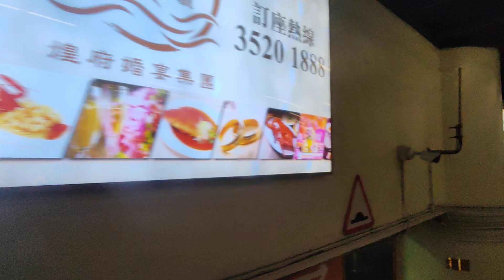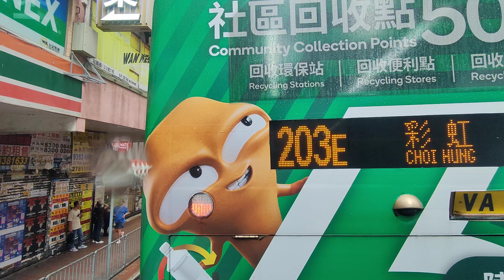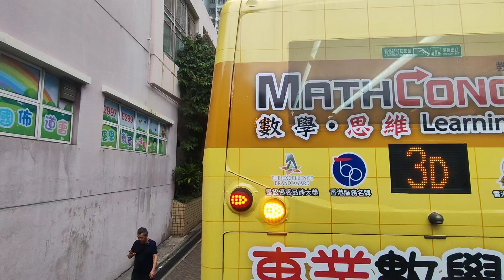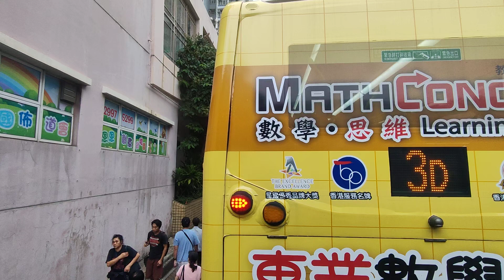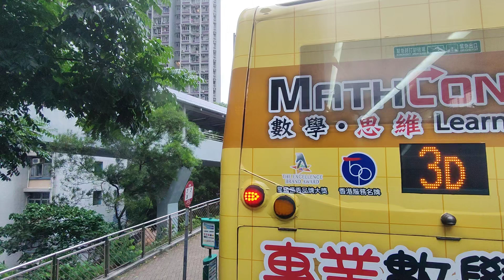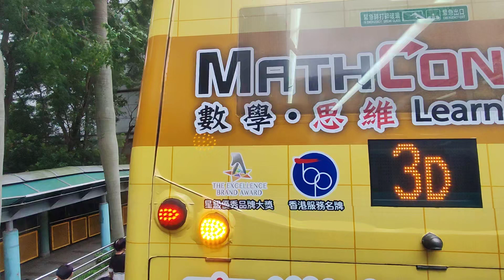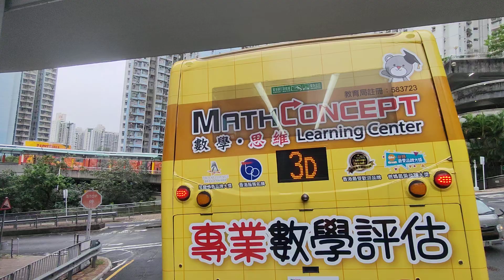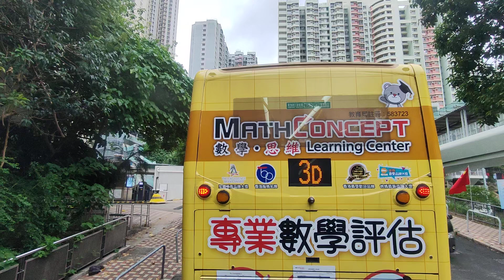KMB 3C China Ferry Terminal to Tsz Wan Shan (North) (ATENU567 / TL8662)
Body: Alexander Dennis Enviro 500 MMC 12m
Company: Kowloon Motor Bus
Route: 3C China Ferry Terminal to Tsz Wan Shan (North)
Fleet number: ATENU567 / TL8662
Departure time: 16:25

Ladies and gentlemen. on behalf of Kowloon Motor Bus company. I would like to welcome you onboard our route no. 3C to Tsz Wan Shan (North). Further announcements will be made as we approach various Mid-way bus stop. It is our pleasure to have your onboard. and we wish you a pleasant journey.

Detailed stop list:
1. China Ferry Terminal Bus Terminus
2. Austin Station
3. Battery Street Jordan
4. Ning Po Street Yau Ma Tei (N27)
5. Kowloon Central Post Office (N32)
6. Pitt Street Yau Ma Tei (N47)
7. Nelson Street Mong Kok (N64)
8. Mong Kok Station
9. CLP Power Argyle Street
10. St. George Apartments
11. Kowloon Tong Club
12. Christian Central Church
13. Kowloon Tong Station
14. Kam Shing Road
15. Ka Keung Court
16. Wang Chiu House
17. Lung Cheung Government Secondary School
18. Wong Tai Sin BBI - Wong Tai Sin Temple (B3)
19. Wong Tai Sin BBI - Shatin Pass Road (A2)
20. Fu Yau Building
21. Po Tsz Lane
22. Po Hang Lane
23. Tak Oi Secondary School
24. Tsz Lok Estate
25. Tsz On Court
26. Oi Fu House
27. Tsz Wan Shan (North) Bus Terminus

We have now arrived at Tsz Wan Shan (North). All passengers please alight here. Thank you for traveling on our route no. 3C.